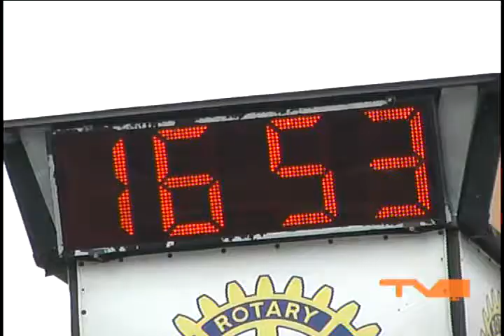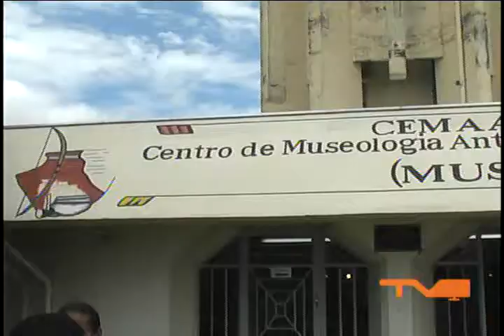TELEJOVEM 6ª EDIÇÃO - 20/04/2010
Nesta edição do TeleJovem você recebe dicas para malhar sem gastar nada, em uma reportagem sugerida pela nossa webtelespectadora Jéssica Paloma Ferreira, e assiste no Troca de Ideias a um debate sobre a classificação indicativa de idade do último BBB. Veja também no SOS Galera, as reclamações dos jovens do Jardim Icaray sobre uma praça abandonada. E ainda: é lazer e cultura para seu final de semana no Pega Essa e as alternativas de roupas para os dias quentes com a consultora de moda, Simone Cereja.

Ficha técnica:
Produção e Reportagem: Lorayne Freitas, Valmir Custódio e Iara Valiente; Edição de Imagens e Texto: Alberto Inagaki; Cinegrafia de Estúdio: Rubens Ramos e Gustavo Sawada; Editor-chefe e Operador de TP: Roberto Mancuzo; Videografismo: Vanessa Vilche; Trilhas das Vinhetas: alunos do 2º termo de Produção Fonográfica da Unoeste (2009); Coordenação de Trilhas: Rodrigo Cavalcante; Cenário: Josué Pantaleão; Apoio Técnico: Edivaldo Silva; Coordenação geral: Thaisa Bacco.